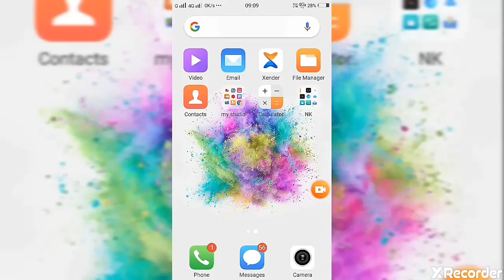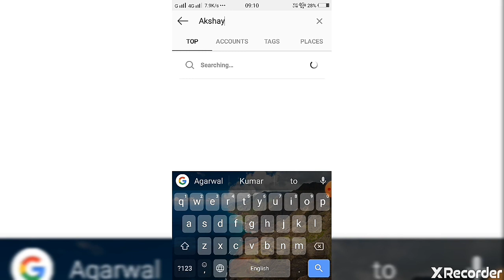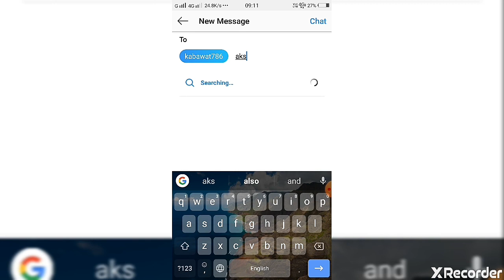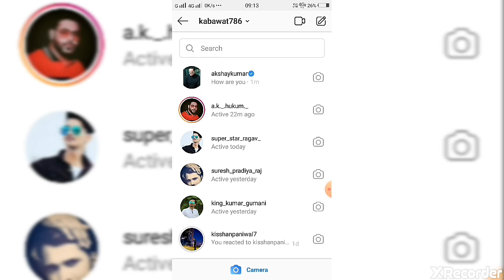Instagram hidden features in Hindi। Instagram amazing TRICKS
Instagram hidden features 2020, how to talk Akshay Kumar, Hi I'm Parvin welcome to BJT technology. about this video. me is video me apko cool tricks bataunga and amazing TRICKS| hidden Instagram features in Hindi, Instagram hidden features 2019, tips and tricks, Instagram tricks,(2020,